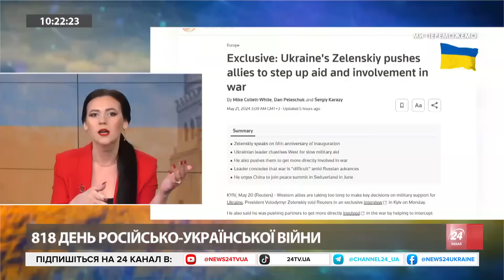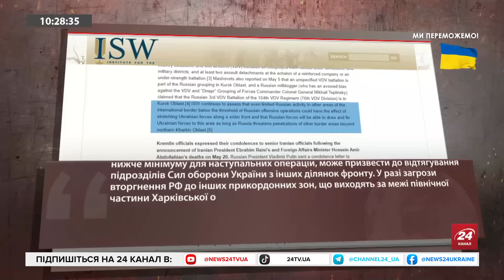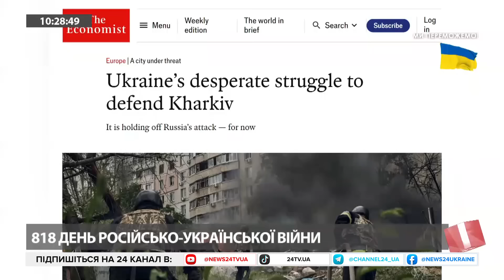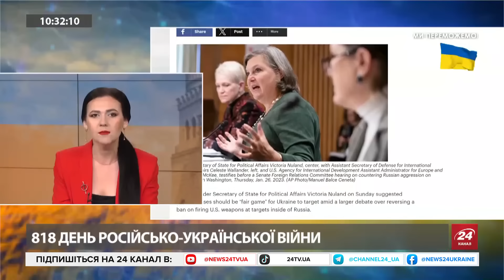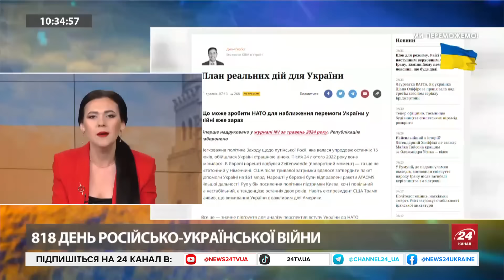ТІЗЕНГАУЗЕН: Якщо ATACAMS ВПАДЕ в РФ, НІЧОГО не буде. Диктатори ПЕРЕСІЛИ на потяги: Раїсі ПОПЕРЕДИВ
Політтехнолог Борис Тізенгаузен та ведуча Ірина Узлова обговорили в ефірі 24 каналу наступні теми:
- Удар західною зброєю по території РФ: якою буде відповідь?
- Чому Захід боїться допомагати Україні?
- Байден дасть "зелене світло"на удари по НПЗ РФ?
- Драконівська політика Раїсі, який загинув у трощі гелікоптера;
- Хто замінить Раїсі і що це означатиме для стосунків Ірану та РФ?
- Коли можемо отримати Taurus від Німеччини?